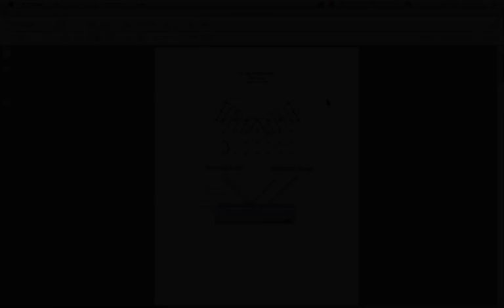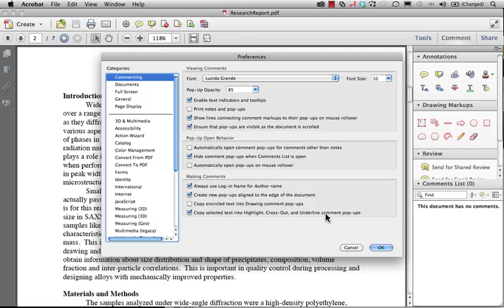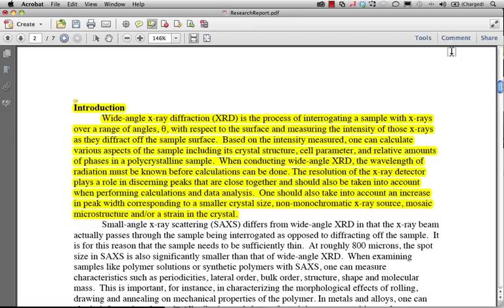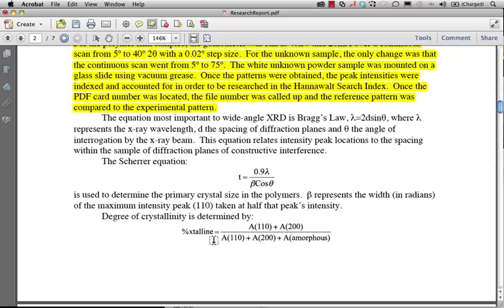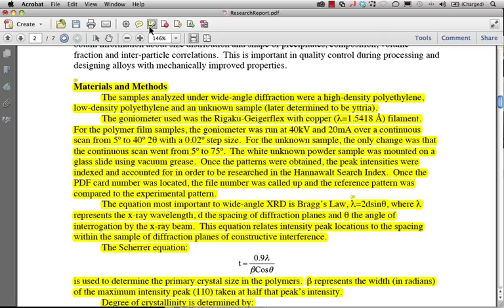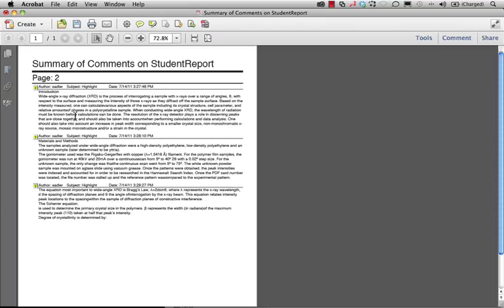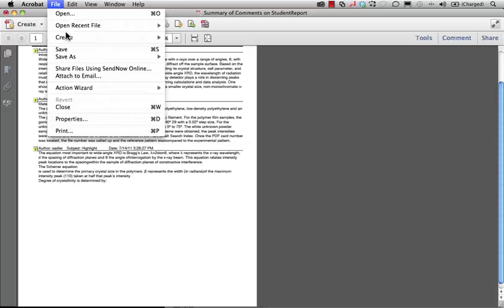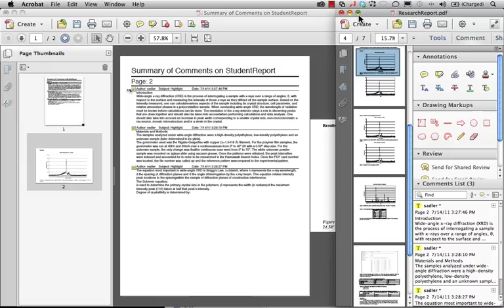Academic Productivity with Adobe Acrobat (Part 1)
Learn how to enhance a PDF with Adobe Acrobat to streamline your workflow using highlighting, document capture, comment summary, and page combining tricks.